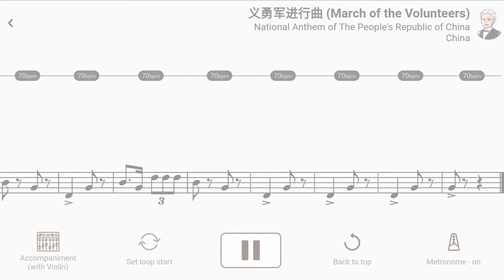义勇军进行曲(March of the Volunteers)|National Anthem of The People'sRepublic of China【Violin Sheet Music】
【Title & Composer】

义勇军进行曲 (March of the Volunteers) / National Anthem of The People's Republic of China
义勇军进行曲 (March of the Volunteers) / National Anthem of The People's Republic of China（AccompaU app）